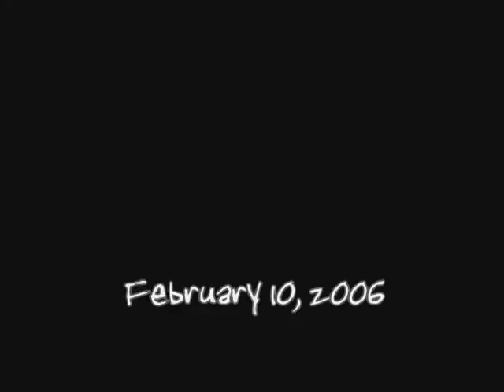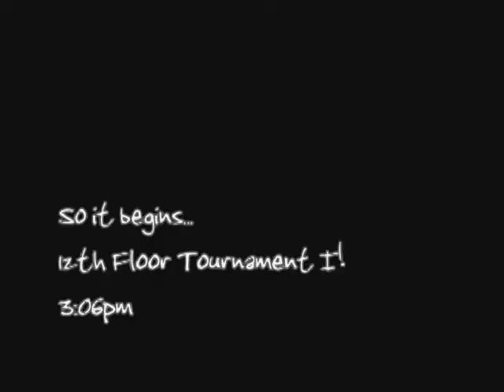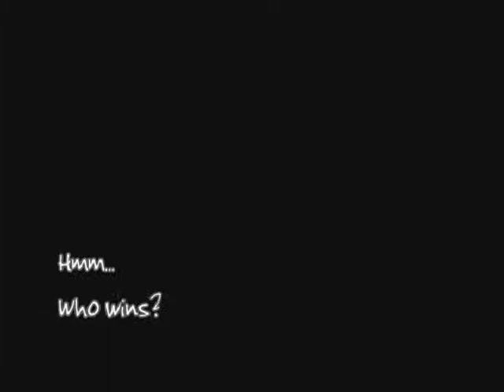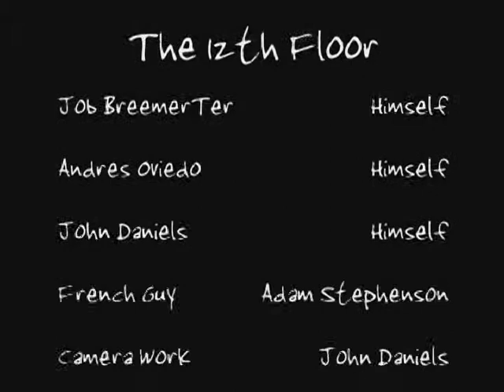The 12th Floor: Episode 2: Tournament Edition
The 12th Floor rallies a boxing tourney!